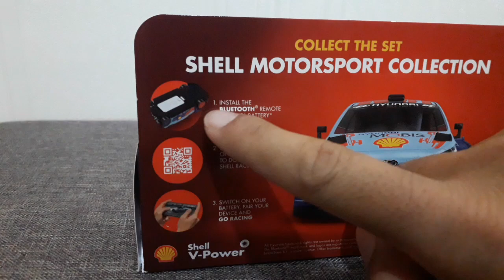Modified Shell Bluetooth Remote Control Car Using Transmitter 2.4ghz